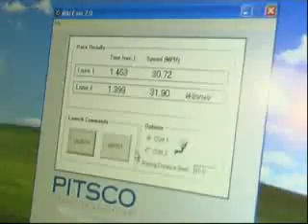Pupils race for school glory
Students from South Island and Kellett schools compete in an F1 In Schools challenge. An event that fosters development in engineering among young students around the world. Inspired students and teachers speak to Young Post's Michelle Chan about the races.